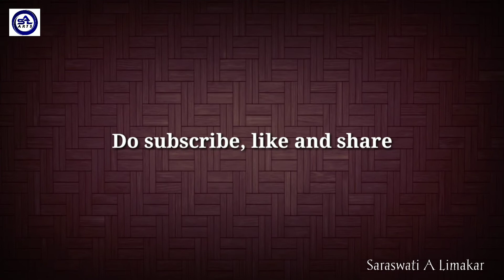Fire | Acrylic colour painting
Hello everyone, I am Saraswati Limakar
In this video you will learn an easy way to paint fire using acrylic colours.

You can either pour water with lots of love or oil on the burning fire, the choice is yours.

Credit to background music : Audiojungle Library